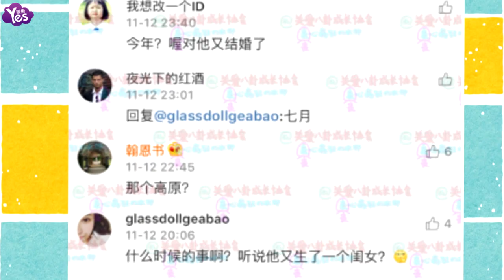【3年前】47歲竇唯被曝7月再得女 與現任妻子照片流出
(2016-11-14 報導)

近日，竇唯在飯館吃麵的照片被網友曝光，他扎著丸子頭，打扮隨意，身材發福，還有網友曝光了竇唯與現任妻子的照片，還稱竇唯又與現任妻子生了一個女兒…